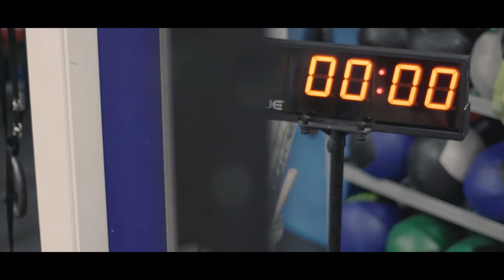Weightlifted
One Man's Journey For Excellence, Perfected.